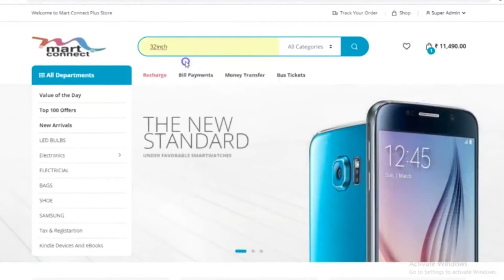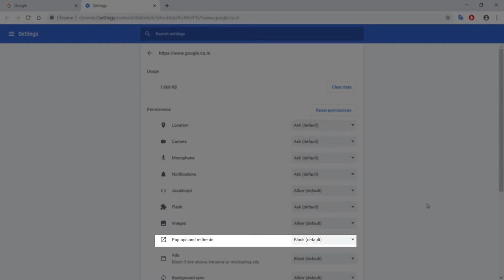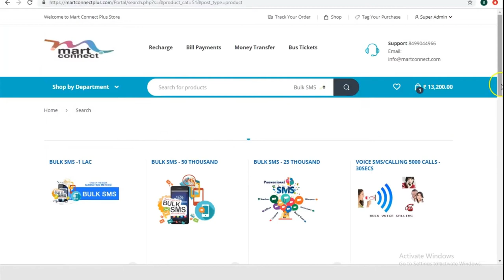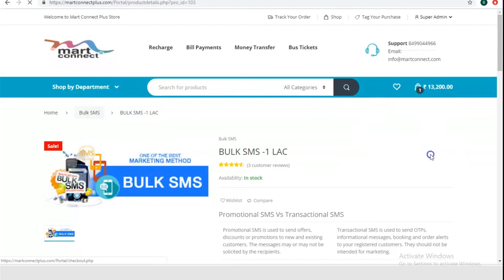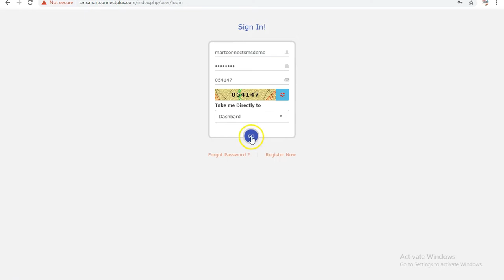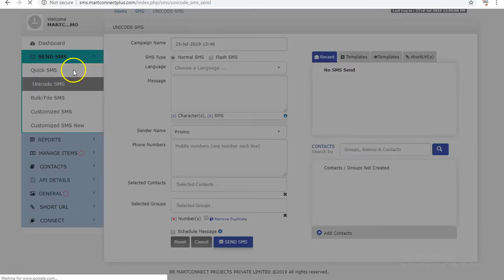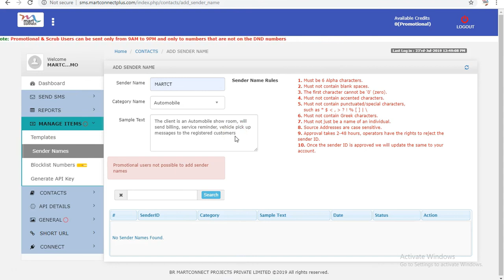COMPLETE DETAILS OF BULK SMS/VOICE SMS SERVICE by MARTCONNECT